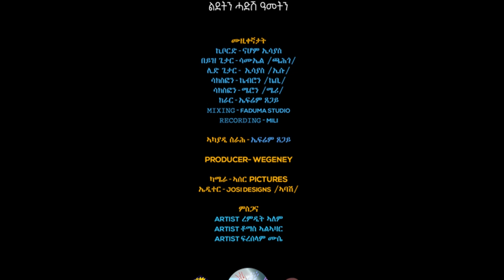New eritrean music and live performance //haileab g/slasie(ዳሩ) 2023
ዝከበርኩም ተዓዘብትና  ንንቅርበልኩም በደባት ንምክትታል  ሳብስክራይብ  ላይክ ኮመንት እንዳ ገበርኩም ንቀጻሊ ኣጸቢቅና ንክንሰርሕ ምትብባዕኩም  ኣይፈለየና ወገናትና  የቀንየልና ።
ዝከበርኩም ተዓዘብትና  ንንቅርበልኩም መደባት ንምክትታል  ሳብስክራይብ  ላይክ ኮመንት እንዳ ገበርኩም ንቀጻሊ ኣጸቢቅና ንክንሰርሕ ምትብባዕኩም  ኣይፈለየና ወገናትና  የቀንየልና ።
Biniam Okbagaber # (Chapin)
kalab new Eritrea